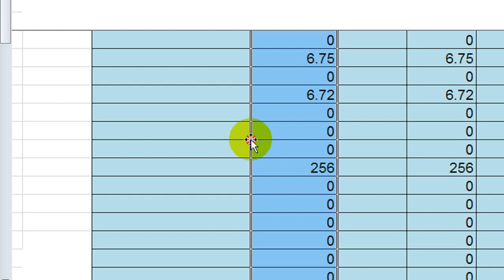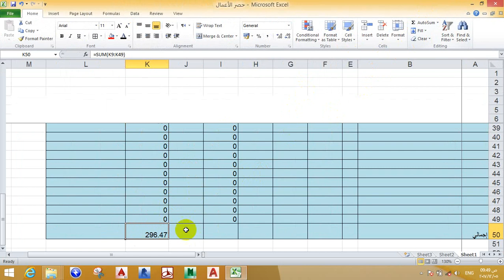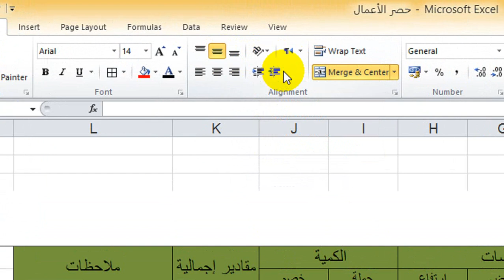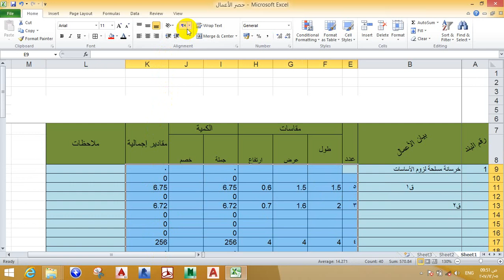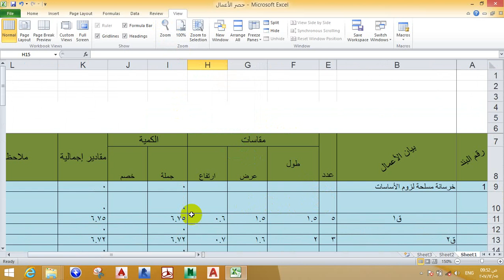الدرس الخامس الإكسل من الصفر حتى الإحتراف للمهندس المدني